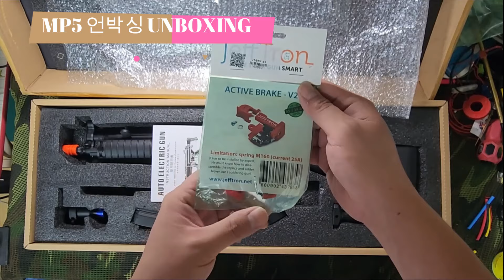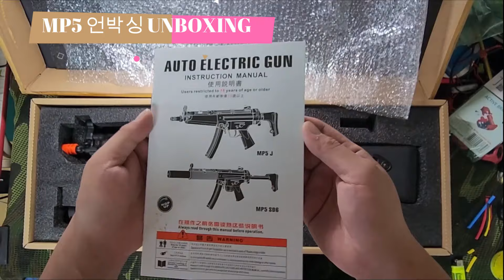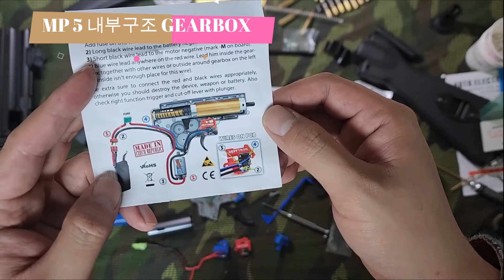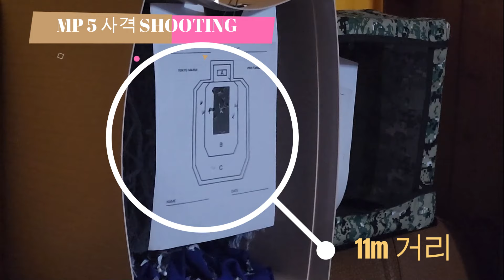대태러 진압용 특수무기 AIRSOFT MP5N CM041N 리뷰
안녕 나의 친구들 오늘은 여러분하고 MP5에 대해서 알아볼건데요!
보통의 MP5가 아닌 미해군 네이비실용으로 제작된 MP5N에
대해서 알아볼것입니다. 이 장난감은 시마(CYMA)에서 제작한 에어소프트건입니다! 150달러의 비교적 저렴한 제품이지만 성능이나 기능이
좋아서 출시한지 15년이 되었지만 아직도 꾸준하게 인기가 높은 모델입니다.
여러분 주변에서 구매하실수 있는 샵이 있다면 추천드립니다!

▼토이솔져스 네이버스토어  아래링크▼
서바이벌 관련 용품, 레드윈 광학장비 스코프 도트사이트

○검색키워드: 밀리프레스○ 구글, 네이버, 인스타, 페이스북
에어소프트건, 모델건, 비비건, 비비탄총, 장난감, 완구, AIRSOFT